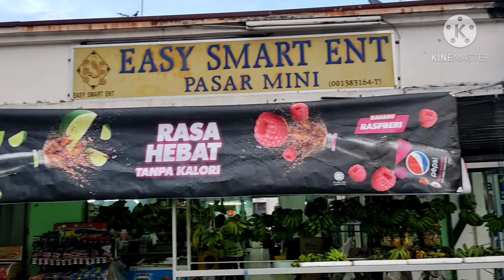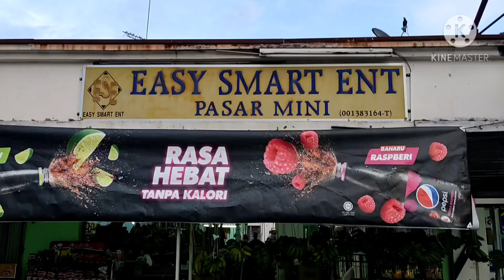Kedai Yunus | Di Mana Wanita Bandar Seri Putra Berbelanja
Kedai pilihan wanita Bandar Seri Putra (BSP) berbelanja.

Lokasi di kedai setingkat berhampiran tangki air BSP. Sebaris Speedmart99 BSP.

Pelbagai pilihan barang dapur yang segar seperti sayur-sayuran, makanan laut dan ayam. Kebanyakannya dibawa terus daripada pasar borong setiap hari.

Yang menjadi seronok berbelanja disini kerana En Yunus (pemilik kedai) sangat ramah dan suka berjenaka dengan pelangan-pelanggan. Agarnya kerana keramahannyalah ramai kaum wanita berbelanja disini.

Jemput berbelanja di Easy Mart Ent atau lebih dikenali dengan Kedai En. Yunus.